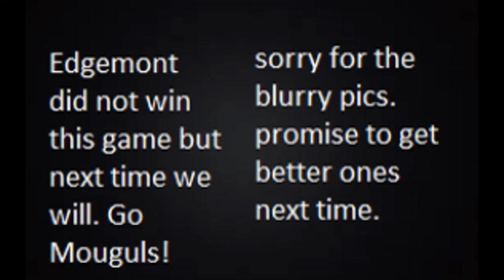Edgemont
I will get better pics next time with my real camera. mmkay bye.